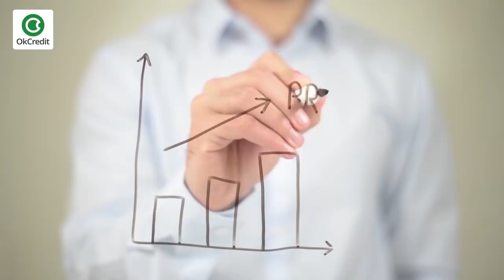5 Eco Friendly Business Ideas | विश्व पर्यावरण दिवस स्पेशल | OkCredit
इंसान को आगे बढ़ना है तो प्रकृति के साथ चलना होगा, कहते हैं कि मानव समाज को ये बात अब ज़्यादा से ज़्यादा समझ में आती जा रही है। लेकिन अगर प्रयासों की बात करें तो गिने चुने लोग ही इस और कार्यरत हैं। आज वर्ल्ड Environment Day यानि विश्व पर्यावरण दिवस पर हम चर्चा करेंगे 5 ऐसे बिज़नेस ideas की जो ना सिर्फ़ पर्यावरण के लिए अच्छी हैं बल्कि आपको भी एक बड़ा बिज़नेस मेन बना सकती है।

📕Why OkCredit?